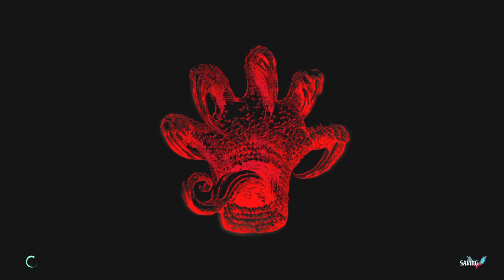Devil May Cry 5_20221010121819